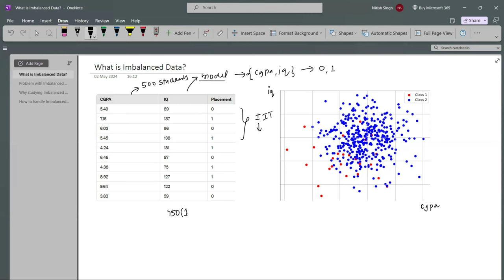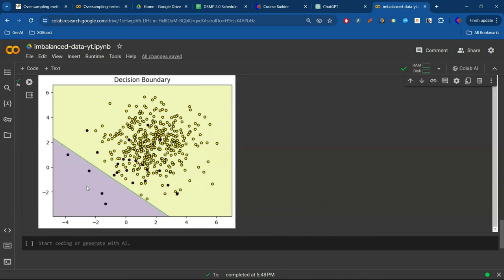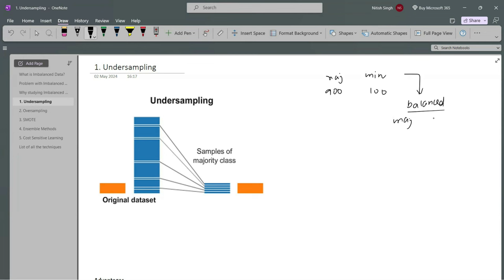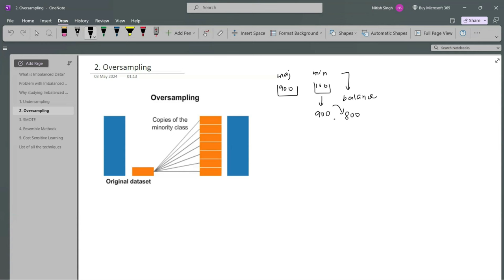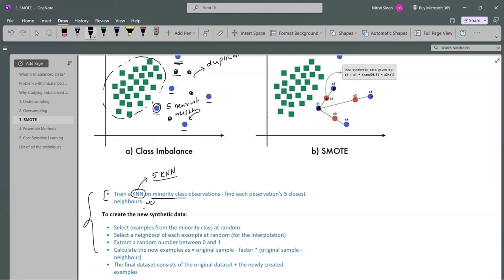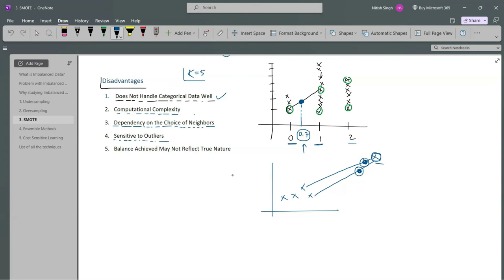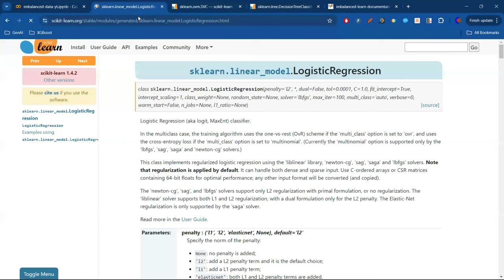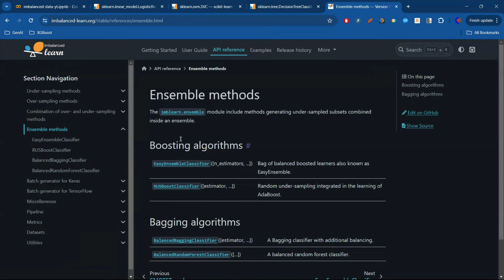Imbalanced Data in Machine Learning | Undersampling | Oversampling | SMOTE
Imbalanced data refers to datasets where the distribution of classes is heavily skewed, with one class significantly outnumbering the others. Dealing with imbalanced data is crucial as it can lead to biased models that perform poorly on minority classes. Addressing Class Imbalance with Undersampling, Oversampling, SMOTE, and Ensemble Methods. Imbalanced datasets pose challenges for machine learning models, but techniques like undersampling (reducing majority class samples), oversampling (increasing minority class samples), SMOTE (Synthetic Minority Over-sampling Technique), and ensemble methods (combining multiple models) help mitigate bias and improve predictive performance on minority classes.

⌚Time Stamps⌚

00:00 - Intro
00:54 - What is Imbalanced Data?
04:10 - Problems with Imbalanced Data
08:00 - Imbalanced Data Demo
11:13 - Why studying imbalanced data is important?
16:58 - Undersampling
25:56 - Oversampling
31:06 - SMOTE
42:43 - Ensemble Learning
47:06 - Cost Sensitive Learning

51:30 - Other techniques